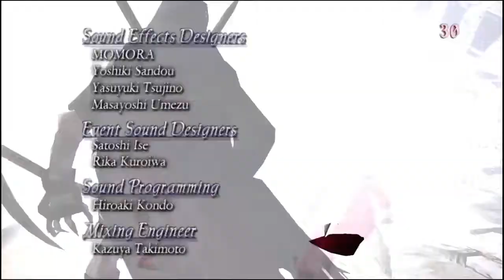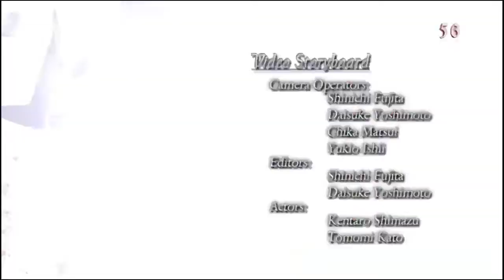Devil may cry 3 Missão 20 final + Gameplays com o Vergil